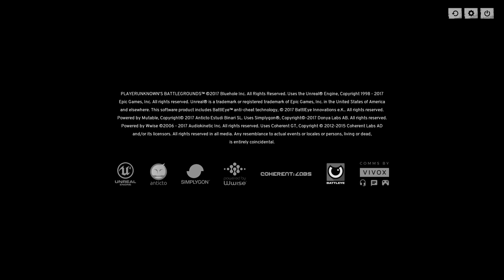PUBG - Let's aim for top[ 10 at least